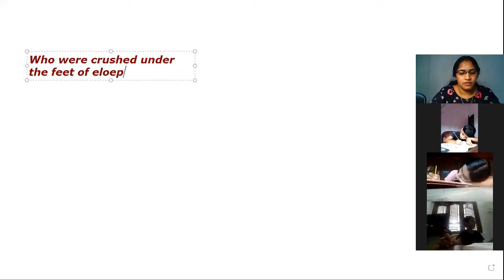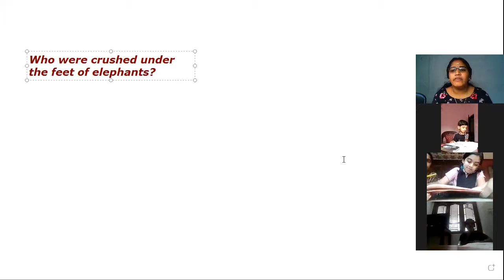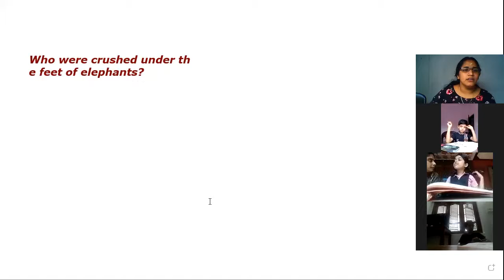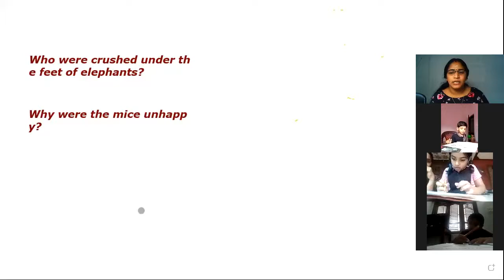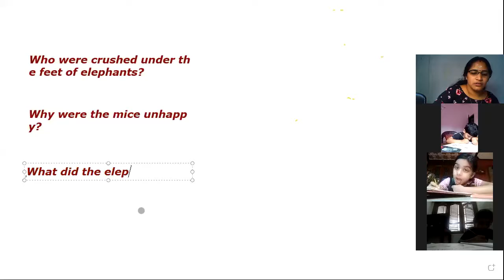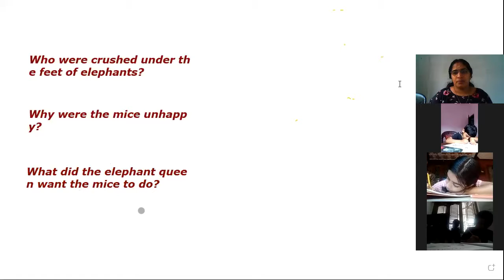CLASS 2 ENGLISH 16 NOVEMBER 2020